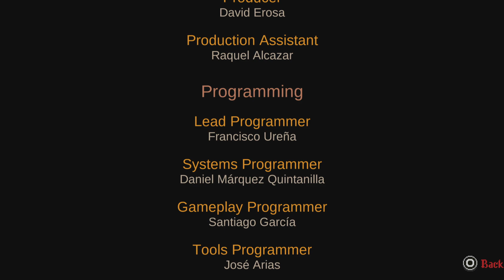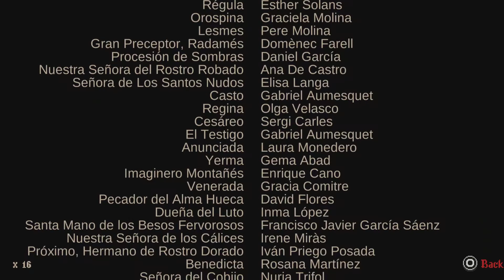Incarnate Devotion - nasze ostatnie starcie.Zagrajmy w Blasphemous 2 (PL) (PS5) Odc.63 (finałowy)